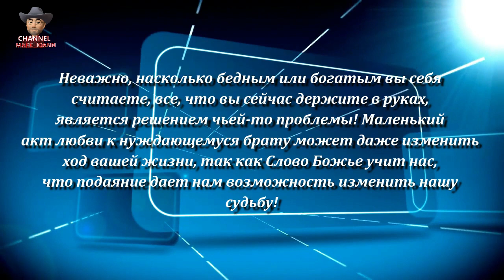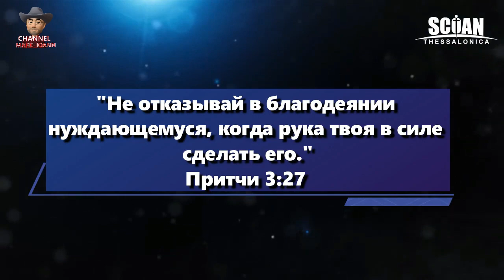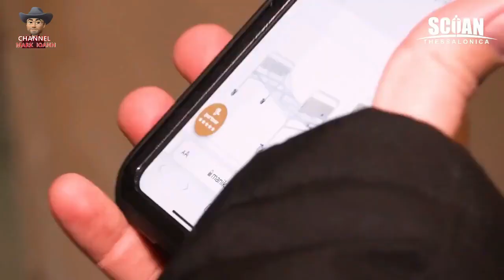🎥❤️✝️"Божий человек Гарри удивляет 🎁 97-летнюю бабушку❗❗❗ СМОТРЕТЬ ОБЯЗАТЕЛЬНО❗"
➡️Посмотрите, как Божий человек Гарри удивил эту  97-летнюю женщину подарком, который наполнил ее сердце огромной радостью и вызвал улыбку на ее лице!
Мы рады служить вам. Данный канал не является официальным SCOAN, ни
его представителем, а является исключительно любительским.
Мы просим вас, 🙏🏻молитвенно и 💵финансово участвовать и поддерживать
нас в этом служении.
✝️Поддержите пожалуйста канал, для дальнейшего его развития:
👉Банковская карта Сбербанк России:
👉🏻Банковская карта ПриватБанк Украина:
ссылкой с друзьями... ⚠️и читайте пожалуйста под каждым видео
важную информацию.